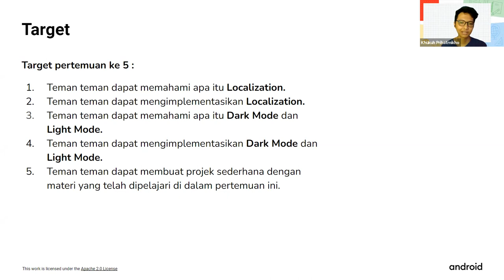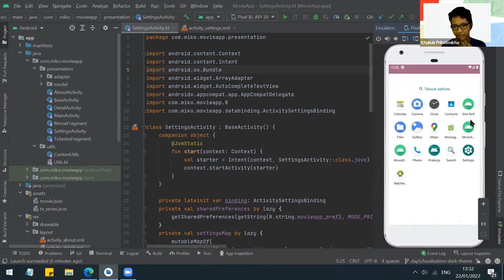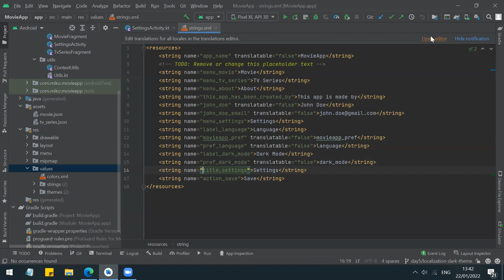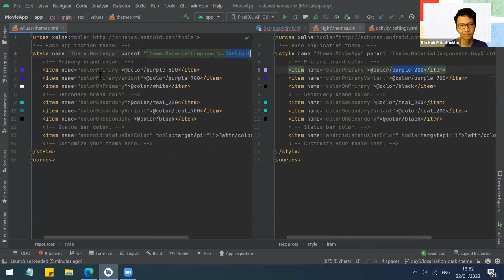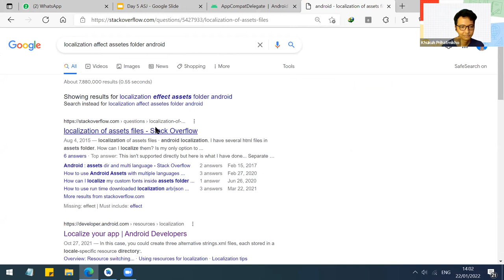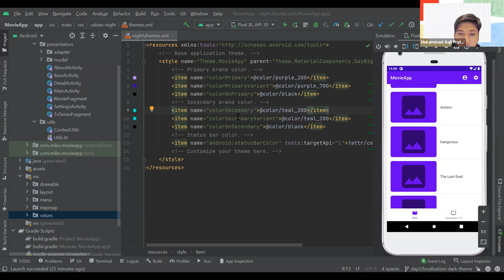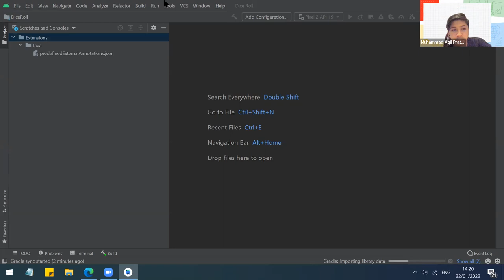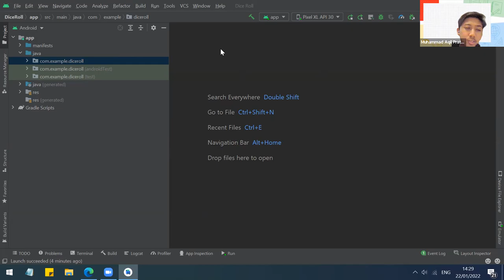Android Study Jams Intermediate - Localization and Theme Mode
Android Study Jams are community-organized study groups for people to learn how to build Android apps in the Kotlin programming language, using curriculum provided by Google.

Day 5 : Localization and Theme Mode
In this lesson, we're going to learn how an app can have more than one language and can make it a theme mode.

Day 6: Background Process and Networking
Need some live data in your app? In this lesson you'll use Retrofit to communicate with any API service out there. You'll also use Glide to display image from the web.

Google Developer Student Clubs UIN Jakarta
Connect, Innovate, and Embrace the Future!